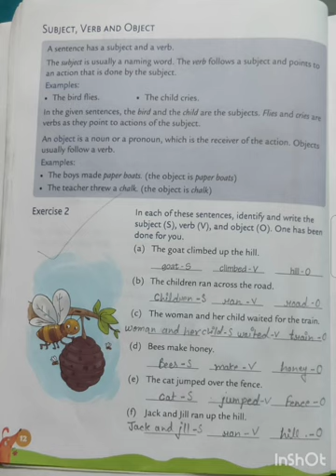ENGLISH GRAMMAR CLASS-4TH CH-2 PART-2